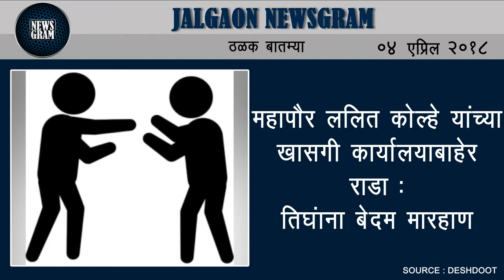Jalgaon Newsgram | Jalgaon News | Today's News Headlines | 04 April 2018